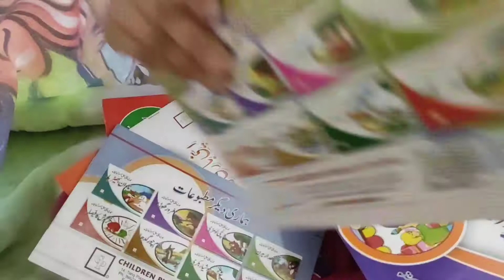Lockdown Activities || Camping at Home || Kids Story Time | Billi ka Zakhmi Bacha